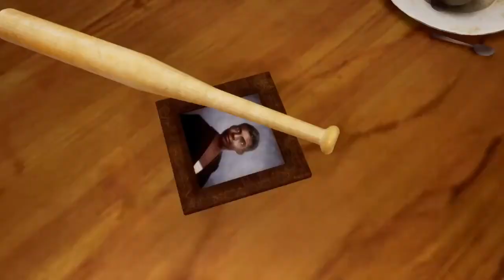GTA TRILOGY REMASTERED SAN ANDREA GAMEPLAY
GTA TRILOGY REMASTERED SAN ANDREA SPECIAL EDITION GAMEPLAY